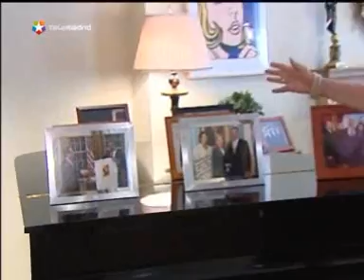Fiesta del Aniversario de la Independencia de EE.UU. Embajada de EE.UU. Telemadrid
Fiesta del Aniversario de la Independencia de EE.UU. Embajada de EE.UU. Telemadrid. Informativo de la Noche de la cadena autonómica Telemadrid.
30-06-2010